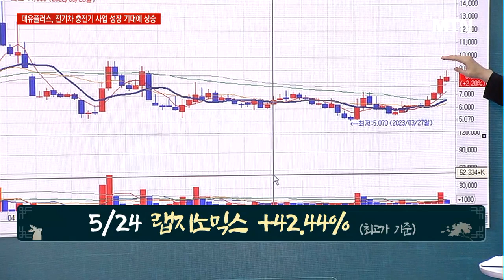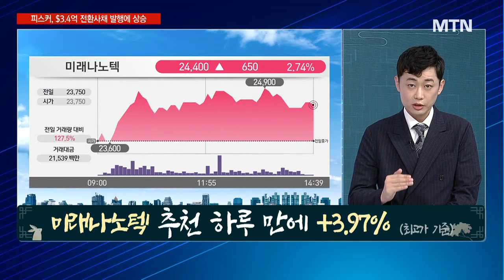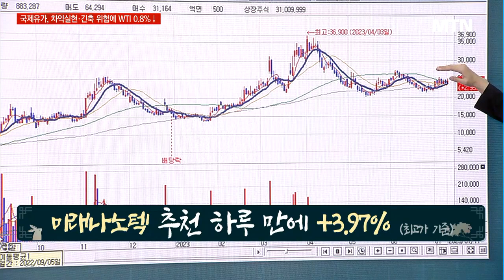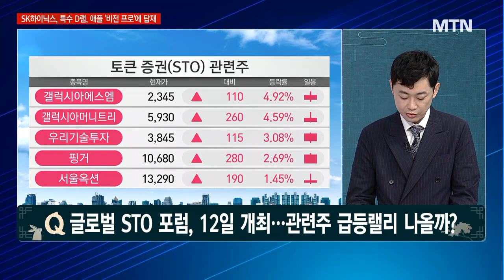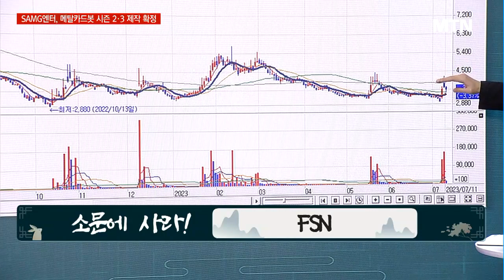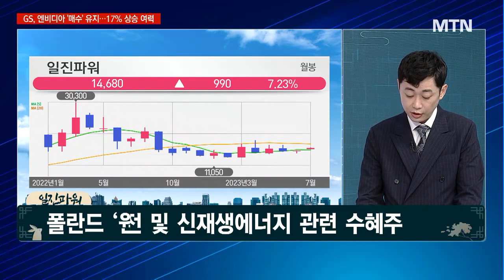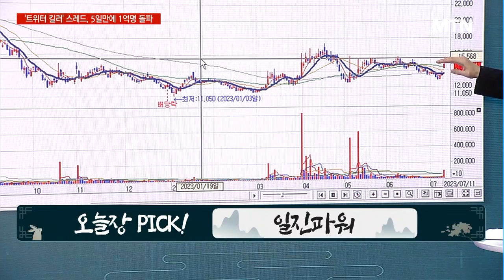[경이로운 소문] 글로벌 STO 포럼, 12일 개최…관련주 급등랠리 나올까? / 머니투데이방송 (증시, 증권)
07/11 성공! 마감전략

* 5/24 랩지노믹스 +42.44% (최고가 기준)
* 지투파워 추천 2거래일 만에 +18.13% (최고가 기준)
* 미래나노텍 추천 하루 만에 +3.97% (최고가 기준)

▶ 글로벌 STO 포럼, 12일 개최…관련주 급등랠리 나올까?
- 소문에 사라! FSN
- 종합 디지털마케팅 업체
- 증권형 토큰 발행 허용 수혜주

*  1/31 FSN +15% (최고가 기준)

▶ 원전
- 오늘장 PICK! 일진파워
- 원자력발전 및 신재생에너지 관련 수혜주
- 폴란드 ‘원전 세일즈’ 모멘텀 기대